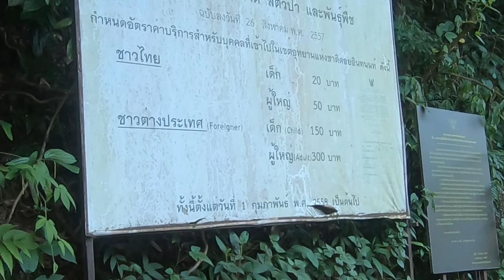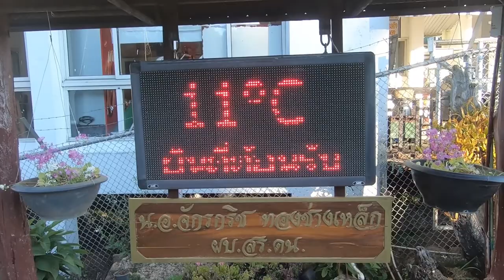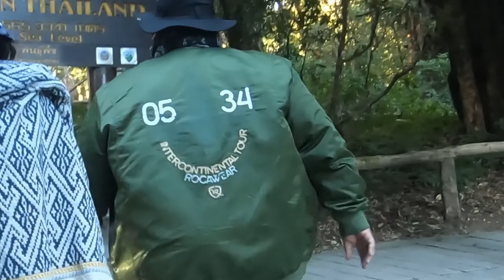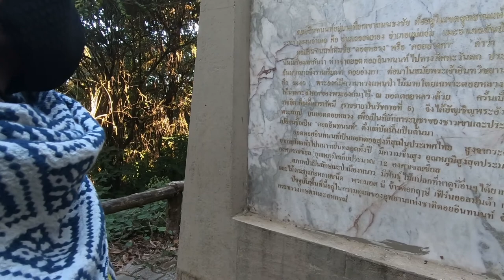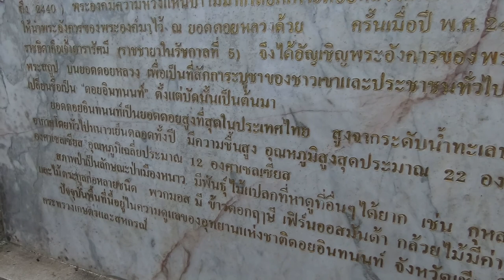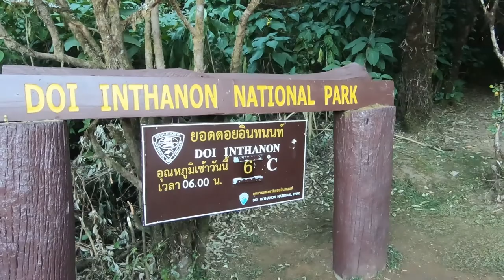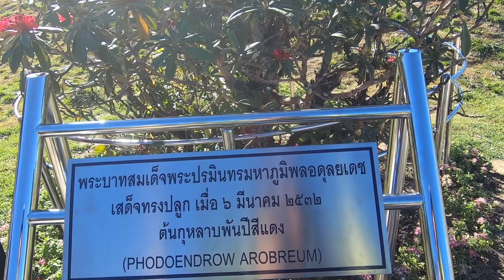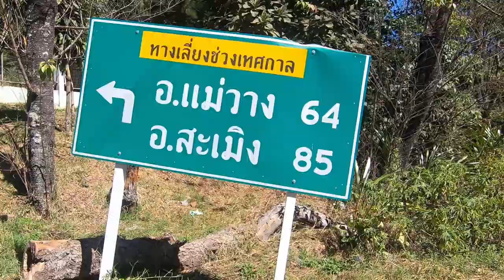ขับรถขึ้นดอย พิชิต11องศา จุดสูงสุดประเทศไทย | VLOG​ | เชียงใหม่2021